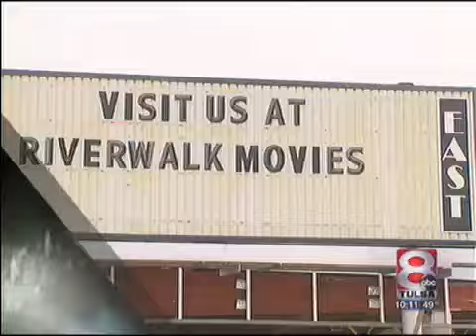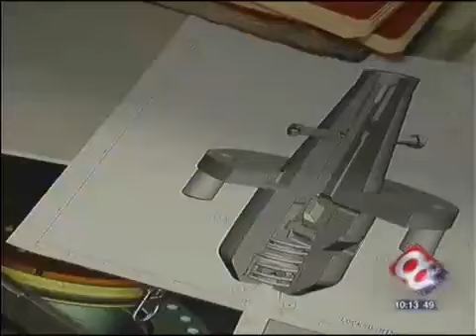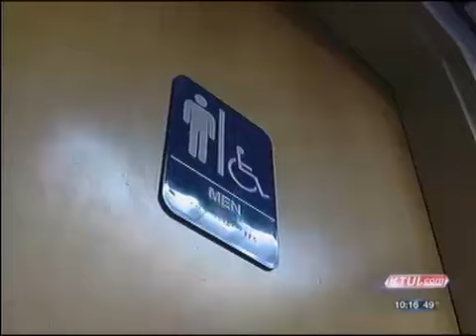QE Brian Gresh Feature On KTUL.com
Queen Extravaganza guitarist Brian Gresh was subject to a feature for his local TV station Tulsa's Channel 8! The 5 minute piece follows Brian's adventure from his audition, taking part in the Live Final and making the band. You can also see Brian talk about his day job as a mechanical engineer!